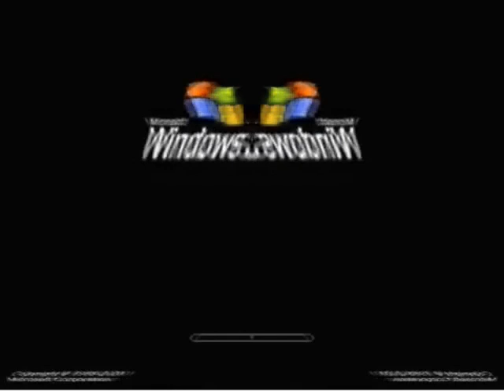Windows Startup and Shutdown Sounds in Vicious G Major and CoNfUsIoN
Requested by @MichaelBoikoTheCatThingy